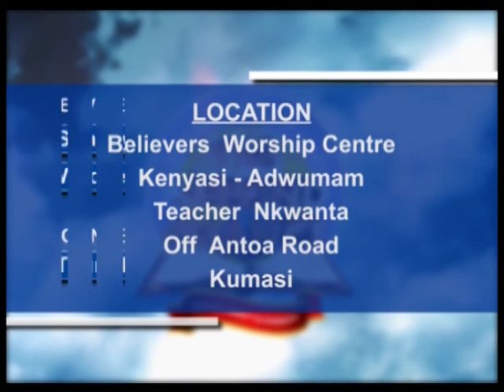How to be led by the Spirit of God - Stephen Adom Kyei - Duah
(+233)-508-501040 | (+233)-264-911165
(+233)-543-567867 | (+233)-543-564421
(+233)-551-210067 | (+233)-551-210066